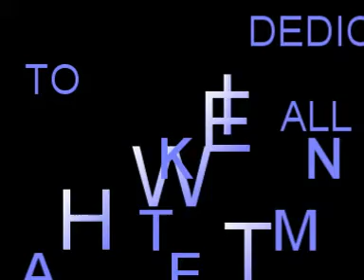White-tak man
White-tak man dances!